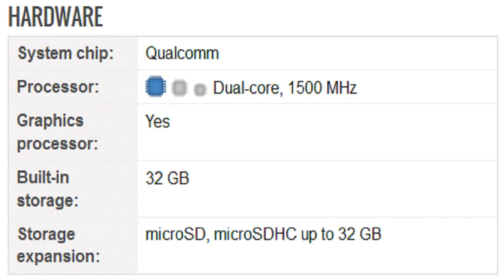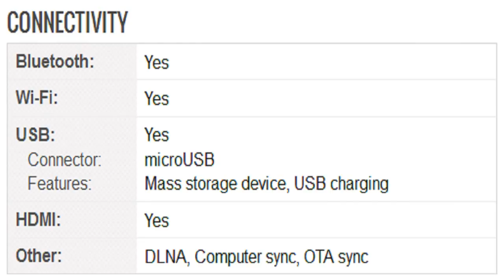LG Optimus Pad LTE Tablet Specification [America]